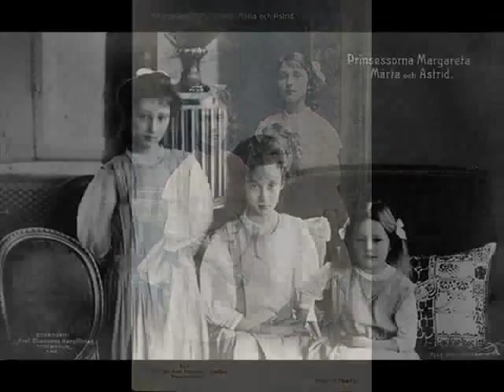Princess Martha of Sweden, Crown Princess of Norway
Princess Märtha was born in Stockholm the daughter of Prince Carl of Sweden and Princess Ingeborg of Denmark, Princess of Sweden. Following a year-long engagement, she was married to her cousin, The Crown Prince of Norway in Oslo Cathedral on 21 March 1929, and in doing so she became Her Royal Highness The Crown Princess of Norway and assumed precedence alongside her husband and behind his parents King Haakon VII and Queen Maud of Norway. Märtha's was the first royal wedding in Norway in 340 years.

The marriage, which is widely believed to have been a success due in large part to their genuine love and affection for one another, produced three children: Ragnhild (1930); Astrid (1932); and the much awaited heir, Harald (1937).

The Crown Princess was quickly taken into the hearts of the Norwegian people due to her easy-going, yet serene manner. Rather than indulge in the excesses of her lofty position, The Crown Princess was immensely humble, light-hearted, and generous. One such example of this is shown in her desire to put into practice her skills as seamstress, sewing clothes for herself and her children. In 1939, shortly before the outbreak of World War II in Europe, the Crown Prince and Princess made a highly popular visit to the United States. The couple befriended President Franklin Roosevelt and his wife, Eleanor Roosevelt. During this visit, the couple conducted an extensive tour of the Upper Midwest, where many Norwegian immigrants had settled.

During the tour, Crown Princess Märtha was honored with initiation into the Delta Zeta sorority. She and her lady-in-waiting were pinned during the initiation ceremony at the University of North Dakota, by Delta Zeta national president, Myrtle Graeter Malott.

Crown Princess Märtha, who contributed greatly in the mobilization work for Norway's self-protection, made a public announcement on 26 January 1940 in which she encouraged Norwegian women to take part in the mobilization work. When Germany invaded Norway in April 1940, The Crown Princess and her children fled first to her native Sweden, however, she was not well received. Many Swedes felt she had put Sweden's neutrality at jeopardy. Some even suggested she should accept the suggestion by the Germans, and return her three-year-old son, Prince Harald, to Norway so he could be proclaimed King by the Germans. This was never seen as an option for Princess Märtha. Following an invitation by President Roosevelt, she went to the United States on the USS American Legion, via the then Finnish port city of Petsamo. In the U.S., she and her children initially took up residence in the White House.

Crown Prince Olav, however, had gone with his father, The King, to the United Kingdom, where he worked with the Norwegian government-in-exile. Thus, The Crown Couple, as were many couples during the time, were separated for much of the war.

In August 1941, Crown Princess Märtha traveled with President Roosevelt aboard the presidential yacht, USS Potomac (AG-25), and sailed to Newfoundland and Atlantic Charter with Winston Churchill.

The friendship that The Crown Couple had cultivated with the Roosevelts was further developed during the war years. In 1942, the U.S. presented the Norwegian forces with the gift of a U-boat, which was received by Crown Princess Märtha, who in her reply gave a speech in support of the Norwegian liberation. Her impressive work to assist the American Red Cross and on behalf of Norwegian interests greatly impressed Roosevelt and influenced his "Look to Norway" speech in 1942.

Controversially, novelist and essayist Gore Vidal later asserted that Crown Princess Märtha was "the last love" of Roosevelt.

Princess Märtha spent much of World War II in the United States, where she worked tirelessly to keep up support for Norway among the American public and government. In 1942, she visited London to take part in the birthday celebration for her father-in-law. When she returned to Norway following the war in 1945, she received a hero's welcome and was referred to as "Mother of the Nation". She wholly embraced her role as The Crown Princess of Norway and made tremendous efforts towards ensuring the stability and well-being of all Norwegians.